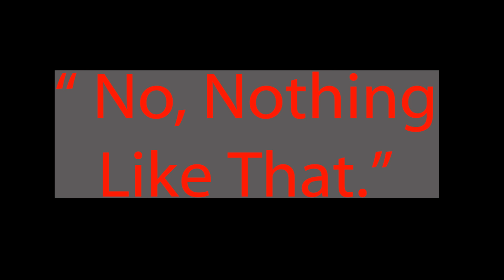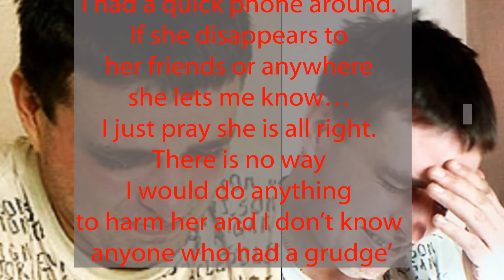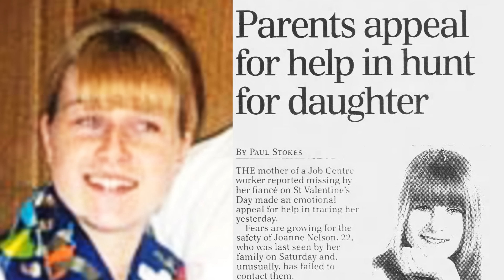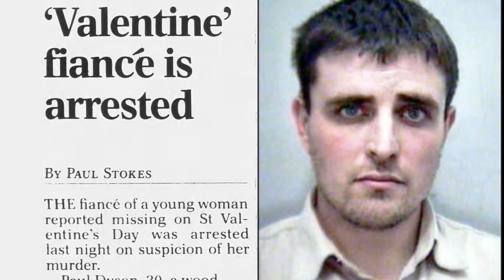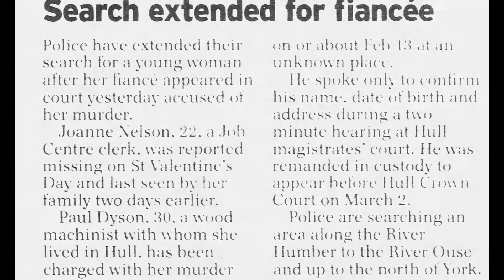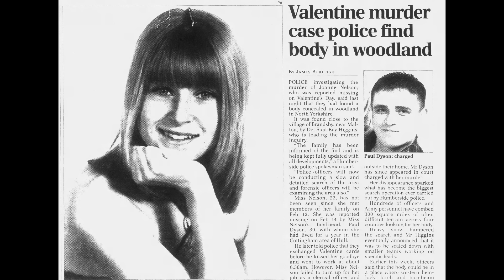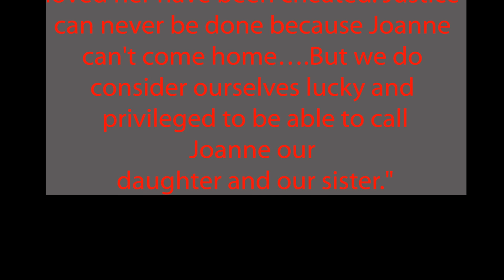The Shocking Case of Joanne Nelson - Should Life mean Life?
Number 2 of 7 videos in 7 days. Today we look at the Heartbreaking case of Joanne Nelson and we ask should life mean life?